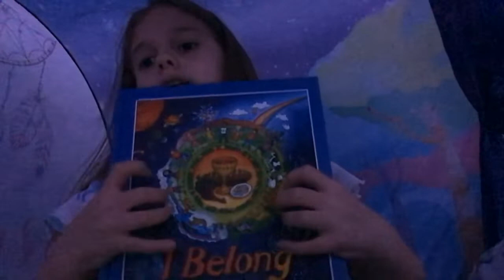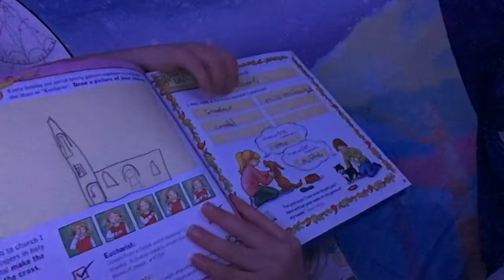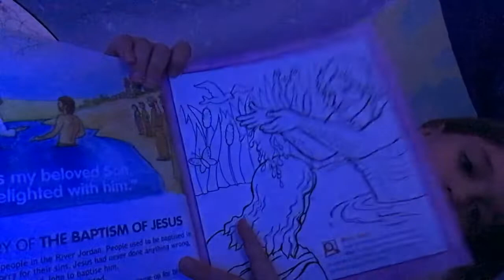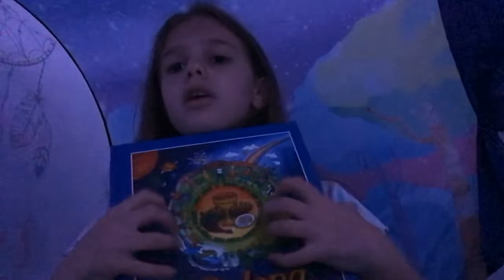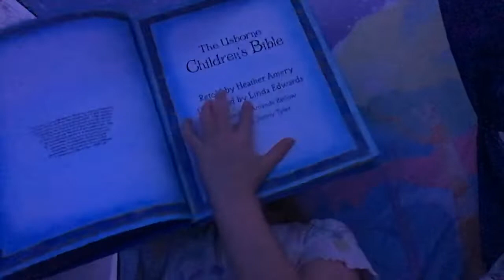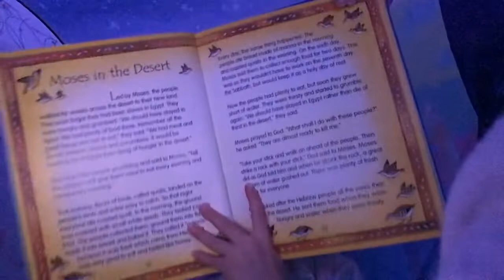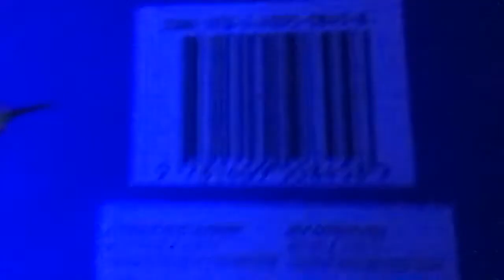Same bible shop